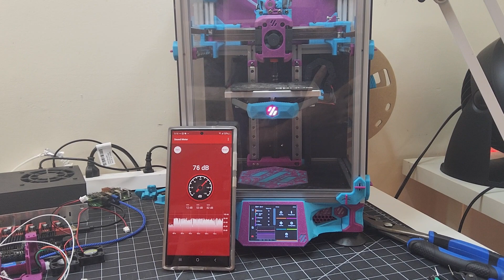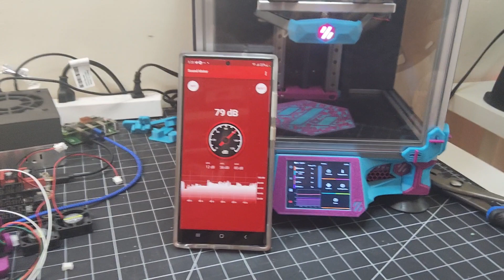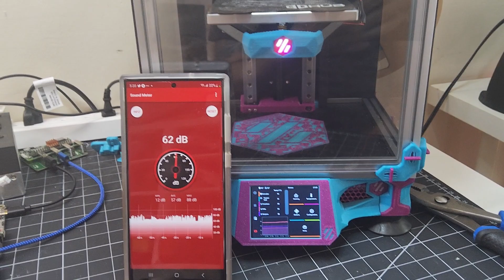From The Bench: Episode 6 - GDSTIME Fans Sound Levels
Thanks to 3DLabTech.ca for supplying these fans and many other products!